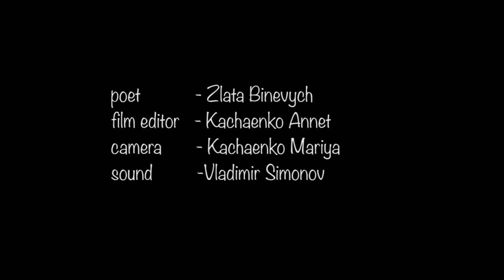portrait of the poet - Zlata Binevych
У кадрi талановита поетеса , учасниця Творчого Сектору - Злата Бiневич
Вiрш "День"
Director of movie (editor) - Kachaenko Annet
Camera - Kachaenko Mariya & Annet
Sound - Simonov Vladimir